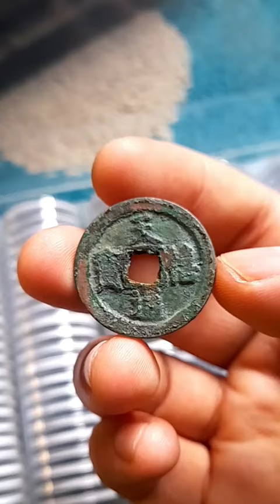Emperor Zhenzong || Northern song dynasty